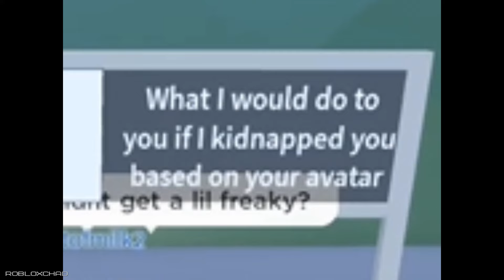Roblox TikTok Edits #36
This video contains the best Roblox TikTok edits of late

If you want to support the author of the channel, then the links to the Binance wallets are below
BTC
1KSYyjbZ1jBf5gKtKn3yV5H6XcwoRso38W
USDT, ETH
0xd5bb843fd1069384f19872a9151f94c92b35701d